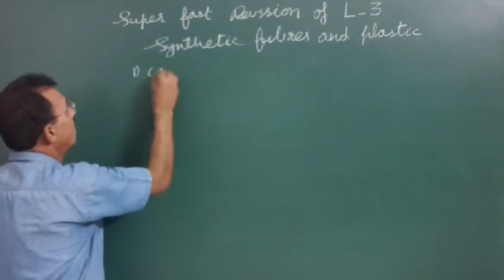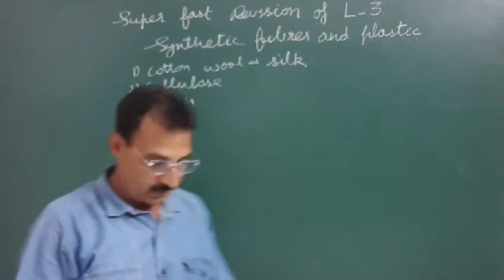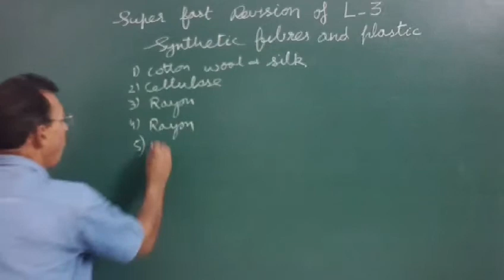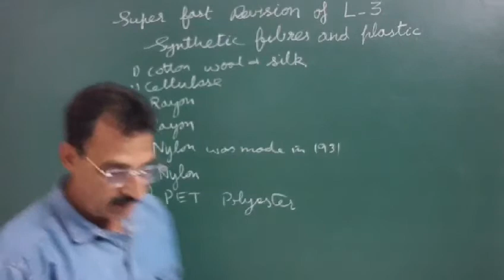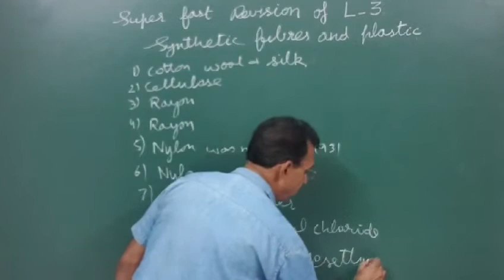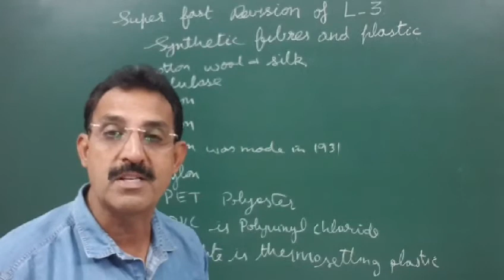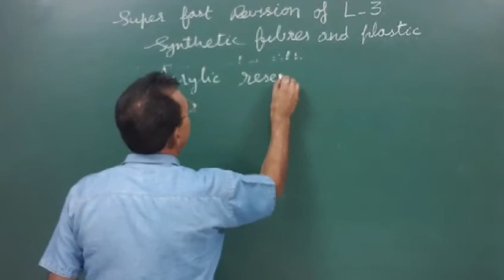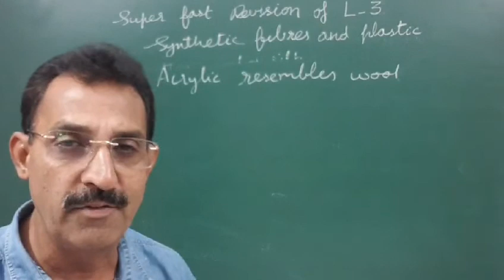Synthetic fibres and plastic/Very short answer questions/8th class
Superfast question answers